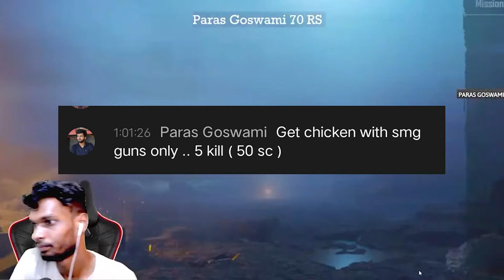(funny highlights) BGMI SMG AND M4 CHALLENGE : Pubg mobile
pubg mobile (funny highlights) BGMI SMG AND M4 CHALLENGE

bgmilive bgmi stream bgmi gameplay , pubg live , bgmi room live stream , bgmi custom room live , BGMI HACKER LIVE
bgmi live custom room , pubg mobile ,  bgmi live hacker , bgmi live room , bgmi live custom

i am live every games Like Pubg Mobile Free Fire, Maincraft, Valorant, Gta And etc.

plz. Complete My Goals

1 ) Road To 100k Sub✅
2) 1k watching ✅
3) golden Play button ✅

My Favourite Indian Streamers And My inspiraAnd etc,

         My Pc SPC
Processor - AMD 2600X
Motherboard - MSI B450m Pro M.2 Max
Graphic card - Inno3d Gtx 1650 Super
Power Supply - Corsair VS 450W
Ram - G.Skill 8gb 3000mhz x 2
Monitor - Lg 24 inch gaming monitor
keyboard - cosmic Byte CB-GK-12
Mouse - Ant esport GM300W
Mic - Maono Al A04 Condenser Microphone
Fact